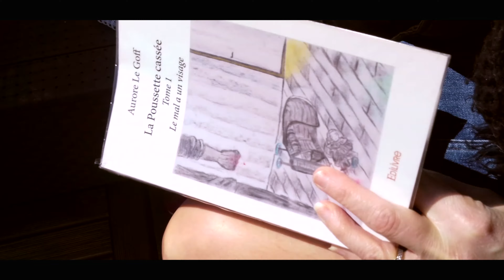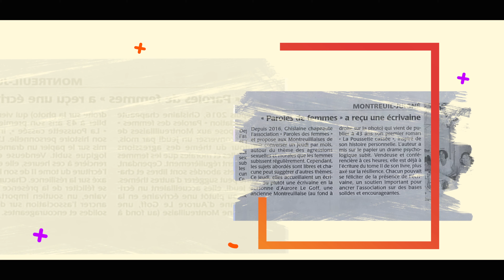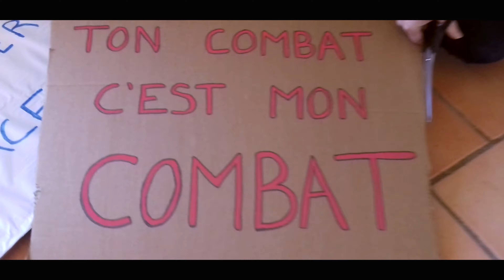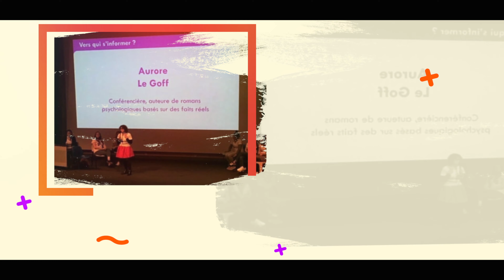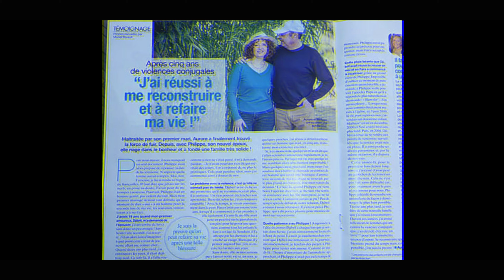HÉROS DE FRANCE 2 ÉPISODE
HÉROS DE FRANCE, est une mini-série qui a pour but de mettre en lumière des femmes et des hommes. De raconter leur histoire, leur parcours et passions. Ils ont tous un point en commun.  Ils sont des Héros. Nous sommes des Héros.